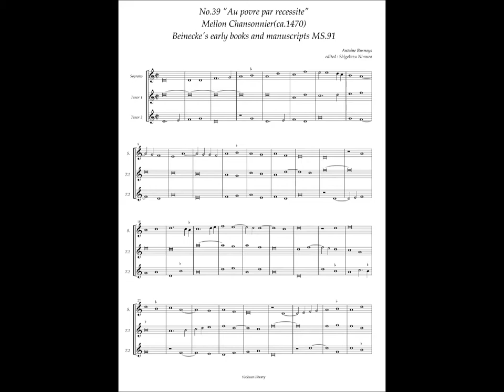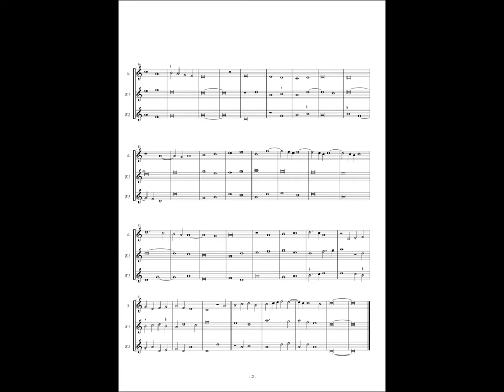Mellon Chansonnier, No.39 (Antoine Busnoys) "Au poure par recessite"